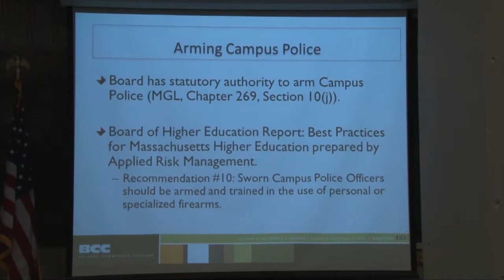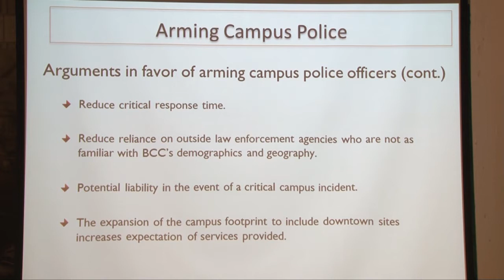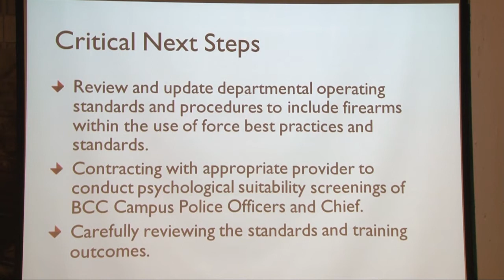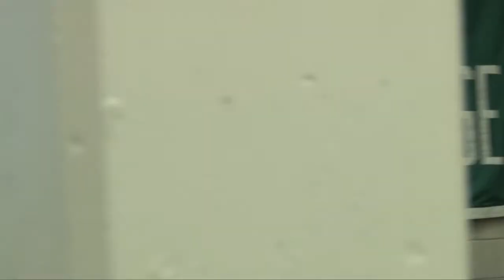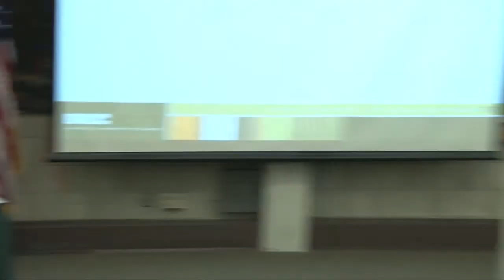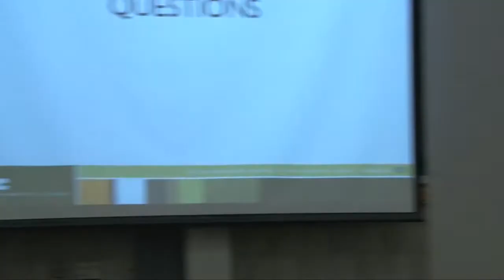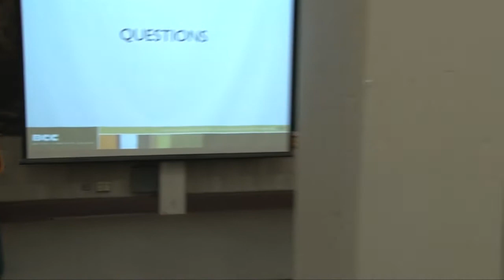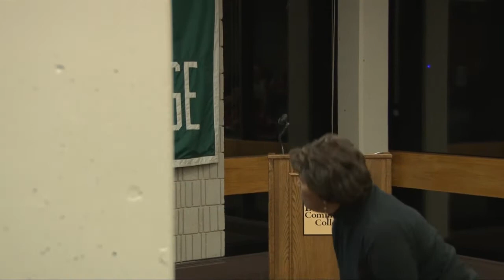Public Hearing on Arming Campus Police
Bristol Community College